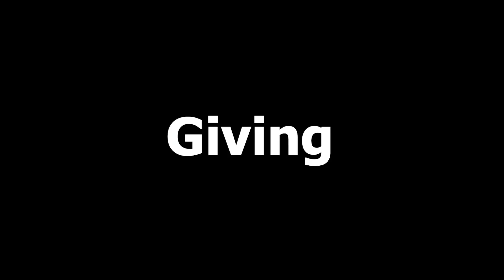Restoring Families with Brian x Natasha | Kingdom Families | The Foundation E7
Restoring Families with Brian x Natasha | Kingdom Families | The Foundation E7  @brianyoungministries

Your support and partnership with this podcast will help us take this Kingdom Assignment all over the world. or TEXT wpcpartner to 73256.